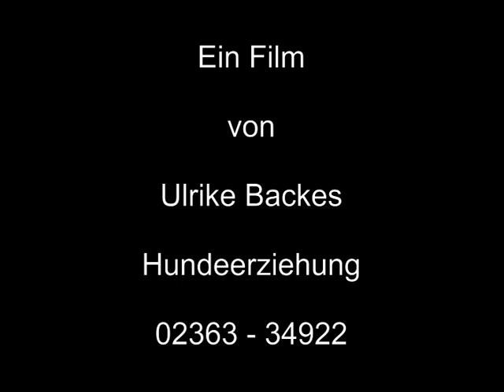Hundeschule Hundeerziehung, Hundebegegnung in Datteln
Helfen Sie Ihrem Hund mit Ihrer sozialen Kompetenz. Entscheiden Sie, welche Hundekollegen für Ihren Hund die richtigen sind. Helfen sie Ihrem Hund, ein umgänglicher und gut erzogener Vierbeiner zu werden. Lernen Sie das und vieles mehr in meiner Hundeschule und Welpenschule im Einzeltraining. Danach Gruppentraining mit Absolventen.